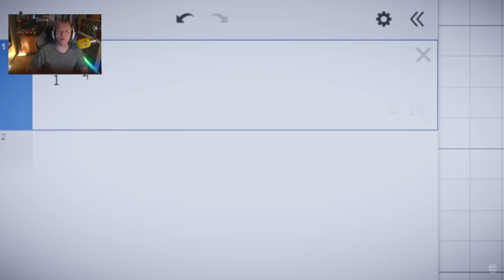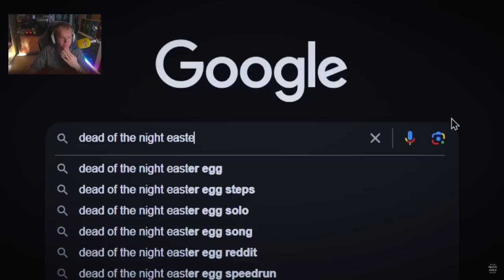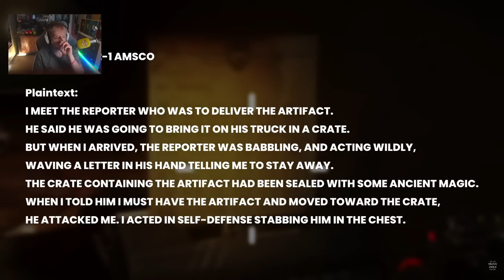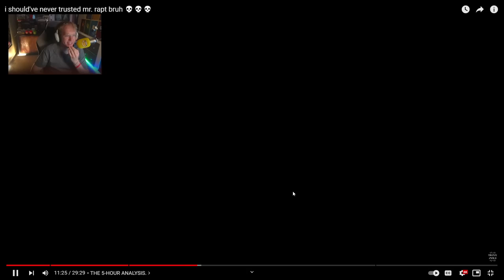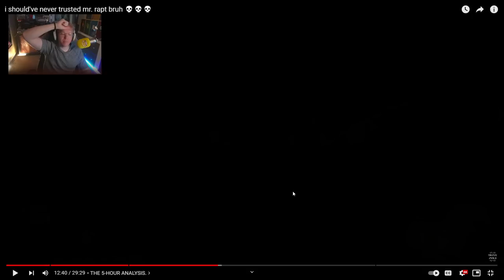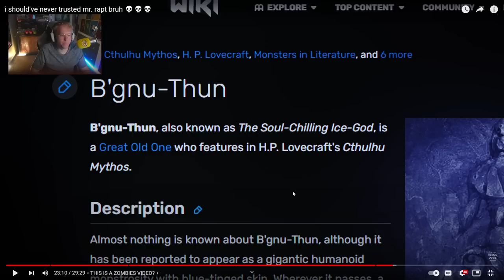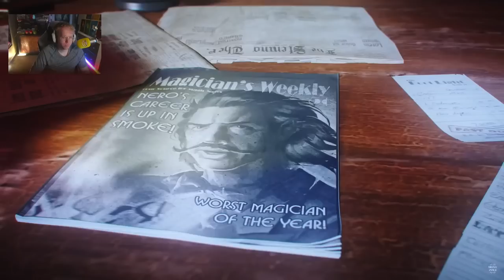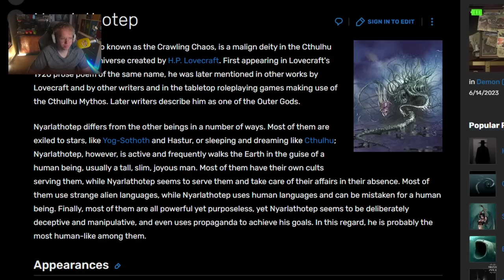Shadows of Evil Explained.